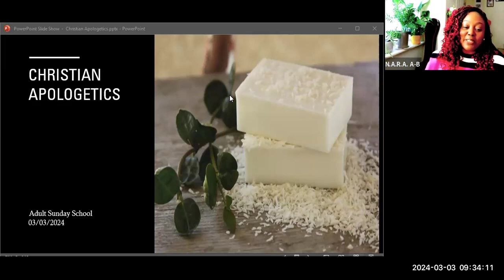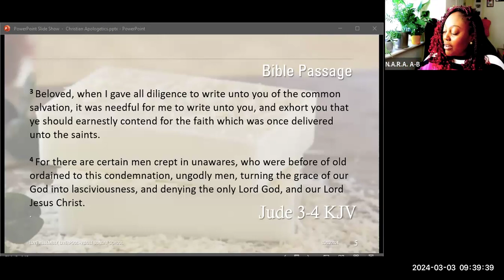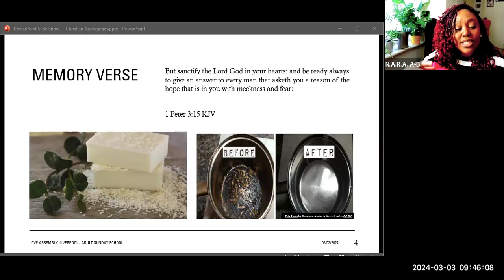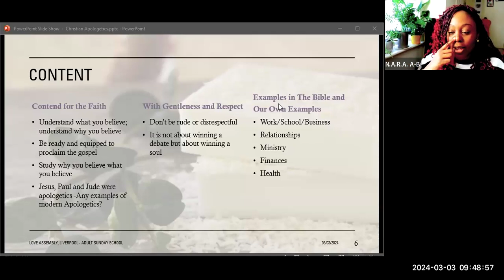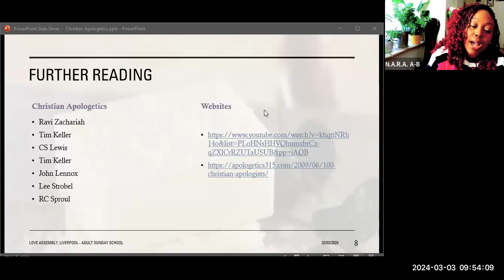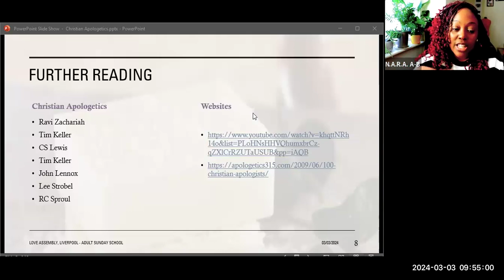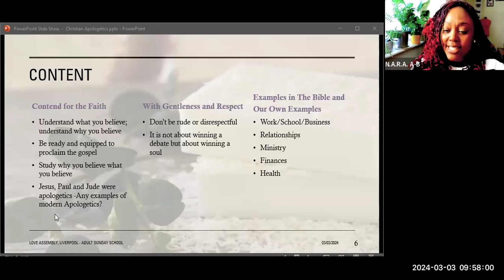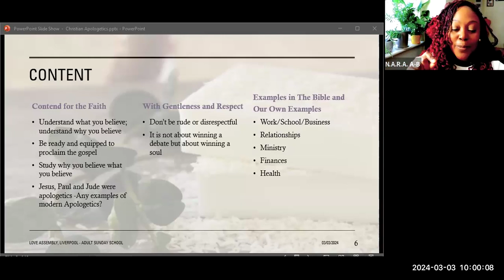Adult Sunday School | Christian Apologetics | 03-03-24